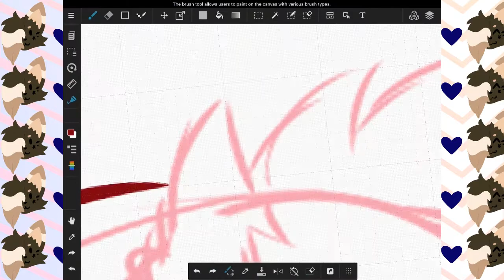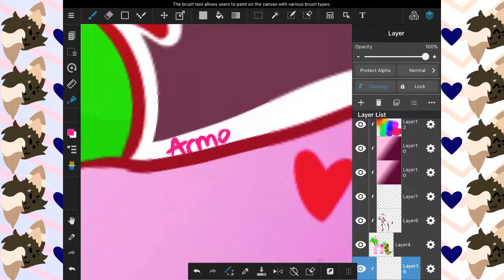Strawberry {Art Fight 2020 Speedpaint}